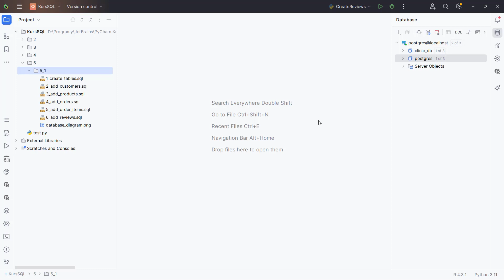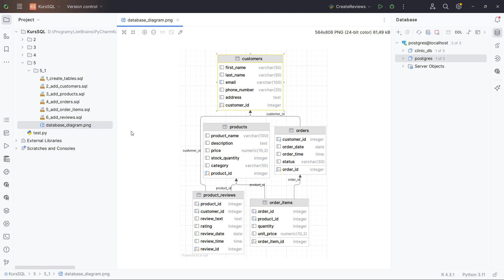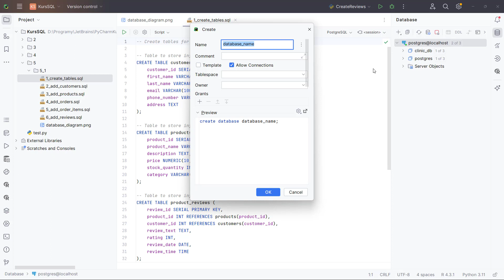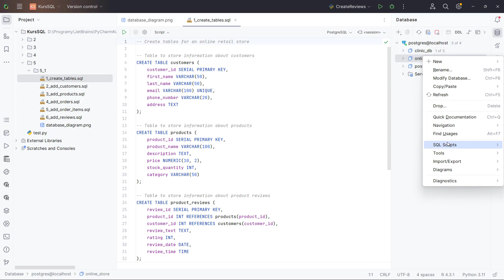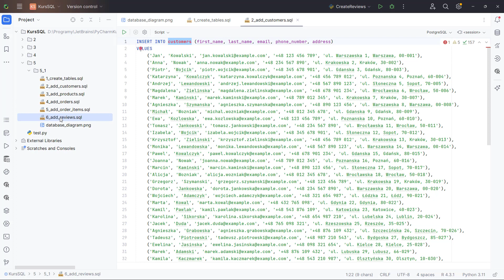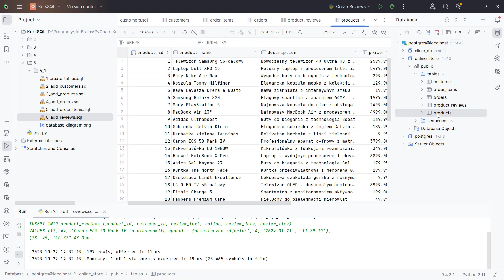SQL & PYTHON - Analiza i Wizualizacja Danych | Import Bazy Danych | ▶strefakursow.pl◀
📊Ten kurs online to kompleksowe wprowadzenie do zaawansowanej analizy i wizualizacji danych przy użyciu SQL, Pythona i R. Idealny dla analityków danych, specjalistów ds. Business Intelligence oraz każdego, kto chce zgłębić tajniki przetwarzania i analizy danych.

📚Czego się Nauczysz:
➡️Instalacja i Konfiguracja Środowiska Pracy: Zdobądź podstawową wiedzę na temat konfiguracji narzędzi niezbędnych do pracy z danymi
➡️Zaawansowane Techniki Przetwarzania Danych w SQL: Opanuj tworzenie złożonych zapytań w PostgreSQL oraz przetwarzanie danych
➡️Import, Eksport i Łączenie Danych: Naucz się efektywnego zarządzania danymi z różnych źródeł
➡️Analiza Trendów Sprzedażowych: Zdobądź umiejętności analizy danych sprzedażowych, kluczowych dla e-commerce
➡️Analiza Predykcyjna Szeregów Czasowych: Praktyczne zastosowanie analizy danych w kontekście rynków finansowych
➡️Wizualizacja Danych w Excelu, Pythonie i R: Opanuj tworzenie przejrzystych i efektownych wizualizacji danych

💼Korzyści z Kursu:
- Rozwój Umiejętności Analizy Danych: Stań się ekspertem w analizie i przetwarzaniu danych
- Praktyczne Projekty: Realizacja dwóch projektów analitycznych pozwoli Ci zastosować zdobytą wiedzę w praktyce
- Wartościowa Wiedza na Rynku Pracy: Umiejętności związane z analizą danych są niezwykle cenione w dzisiejszym świecie biznesu

Zapisz się na kurs i zanurz się w świat analizy danych, będąc o krok przed konkurencją na rynku pracy!